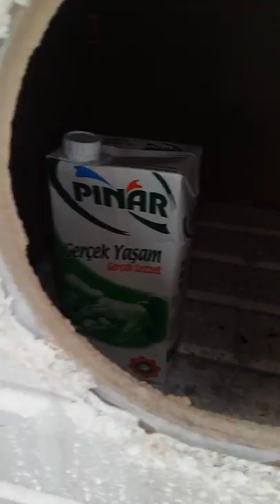Kediler Gerçekten Süt İçer Mi? Yavru Kediler Ne Yapıyor?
Merhaba arkadaşlar. Bu videomuzun konusu: Kediler Gerçekten Süt İçer Mi? Yavru Kediler Ne Yapıyor?
Yavru kediler anneleriyle beraber yuvanın yanında oynuyorlardı. Yuvadan çıkardığım sütü bir kaba koydum ve yavruların tepkisini ölçmek için verdim. Yavrular ve anneleri sütü çok sevdiler. Sütü seven kedilerin çıkardığı sesler çok tatlı. Özellikle yavru kedilerin sütü çok sevdiğini biliyorduk. Fakat Anne kedide yavru kediler gibi sütü bi hayli sevdi.

Kedi
kediler
kediler süt içiyor,
kediler süt içer mi
kediler gerçekten süt içer mi
süt içen kedi
süt içen yavru kedi
biberonla süt içen kediler
kedi sütü
kediler sütü paylaşamıyor
yavru kedi
yavru kediler
kedi sesi
Yavru Kediler Ne Yapıyor?
kedi gibi
kedi oyunu